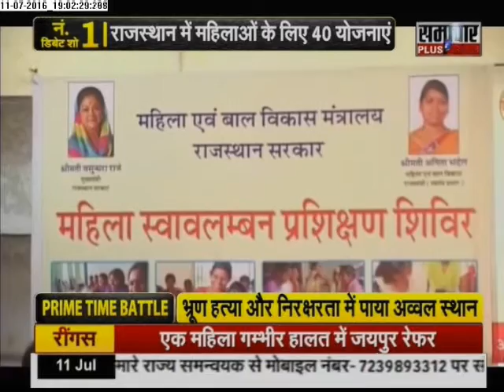Big Bulletin Rajasthan: Bad condition of Women at Rajasthan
At Rajasthan, the condition of women is very bad.